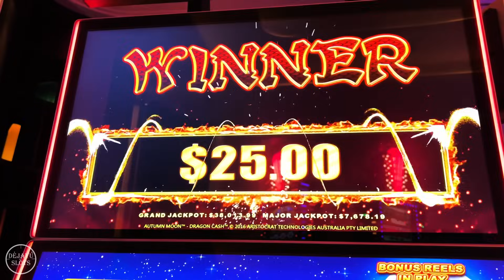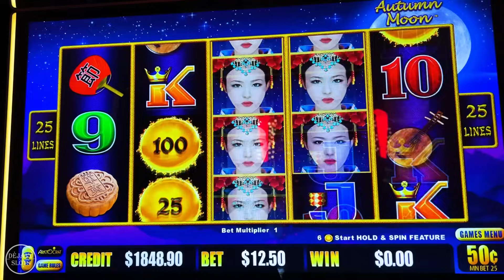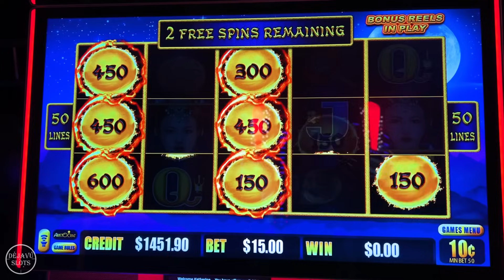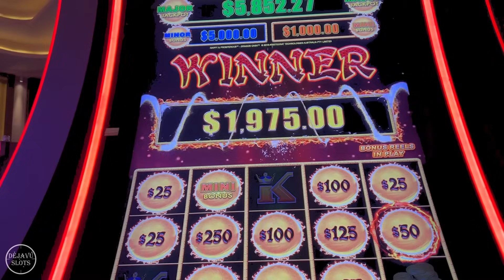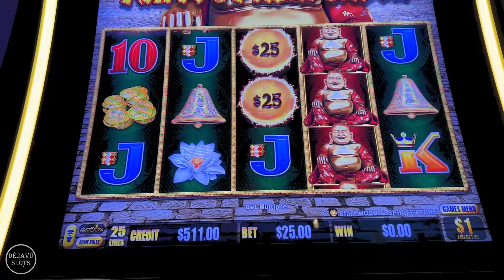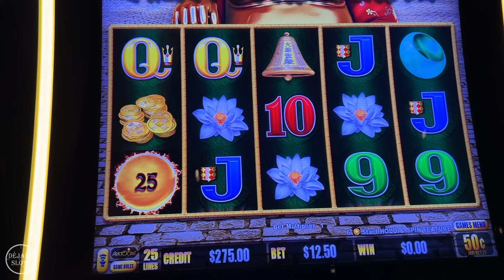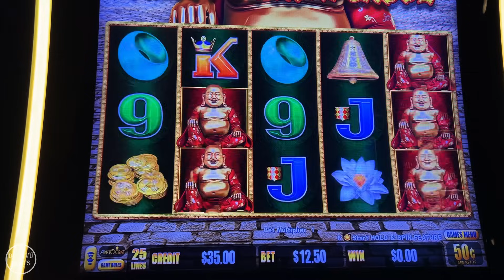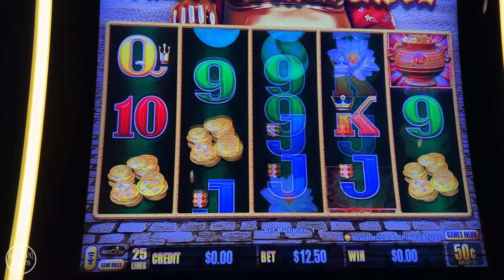Finally High Limit Hold & Spin Pays JACKPOT! Happy & Prosperous Dragon Link Slot Machine